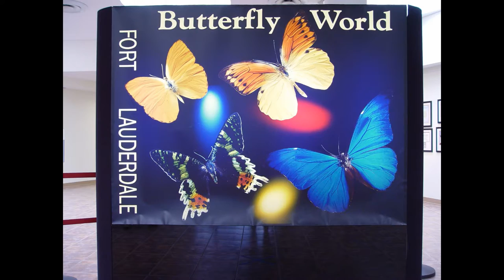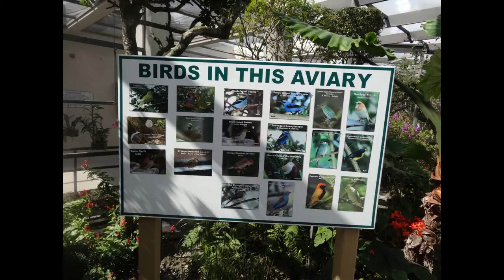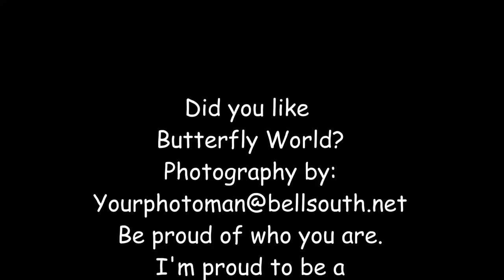Another Butterfly World Movie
A day  at Butterfly World